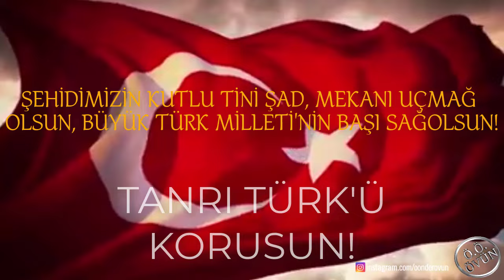IRAK ŞEHİDİMİZ - 20 AĞUSTOS 2024 - PİYADE UZMAN ÇAVUŞ MUHAMMED EMİN ÖNK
👉(❤️👍 = Şehitlere saygı duruşu ile dua/dileklere katılmaktır.)

3 Ağustos 2024 tarihinde, Pençe-Kilit operasyonu bölgesinde (Irak), BTÖ mensuplarınca önceden döşenen El Yapımı Patlayıcının infilak etmesi sonucu ağır yaralanarak hastaneye kaldırılan kahraman silah arkadaımız
Piyade Uzman Çavuş Muhammed Emin ÖNK
Gülhane Eğitim ve Araştırma Hastanesinde yapılan tüm müdahalelere rağmen kurtarılamayarak
20 Ağustos 2024 tarihinde maalesef şehit olmuştur.

TERÖRE VE TERÖRİSTE YARDIM EDENLER, GÖZ YUMANLAR, DESTEK VE YOL VERENLER, VEBALİ OLANLAR, EL SIKANLAR; NEDEN OLDUKLARI ACILARIN VE AKAN KANLARIN GİRDABINDA BOĞULSUN!